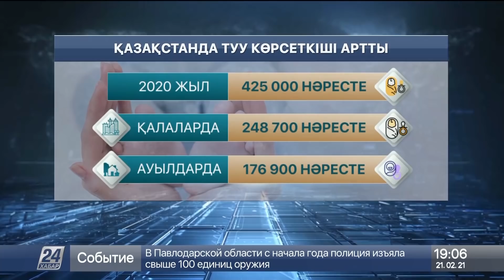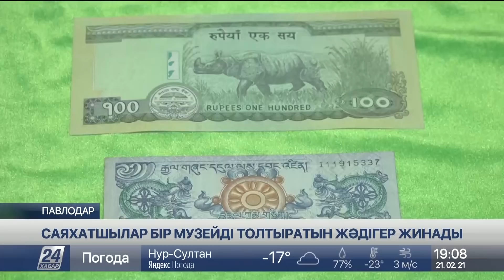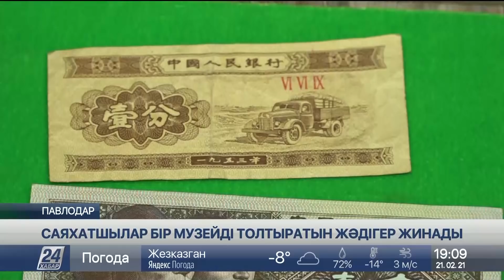21 ақпан 2021 жыл - 19.00 жаңалықтар топтамасы